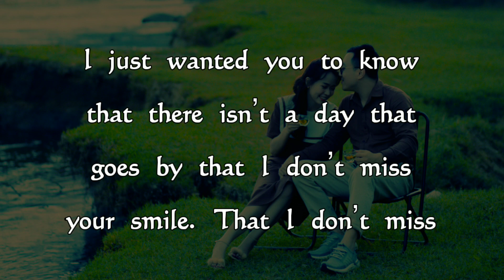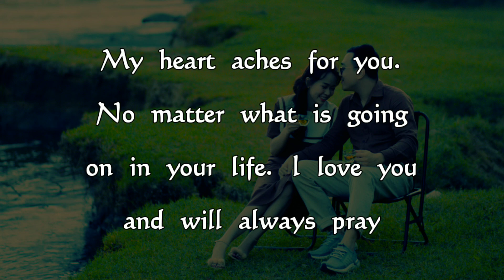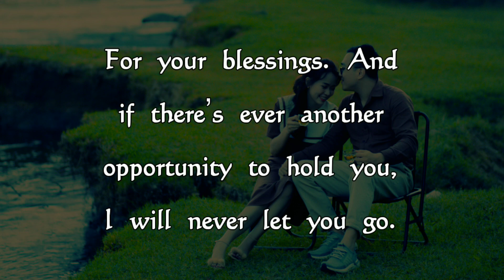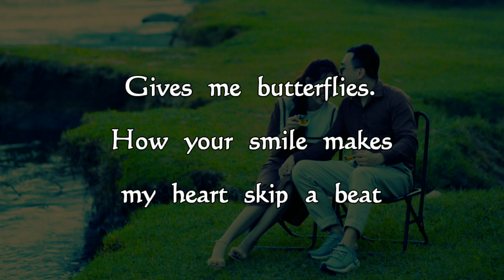DM to DF Today💔💘 My Heart Aches For You ✨ Deeply Expressed Love Message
DM to DF 💘💔 My Heart Aches For You ✨ Deeply Expressed Love Message

There isn’t a day that goes by that I don’t miss your smile. Send this amazing love message to your beloved love.